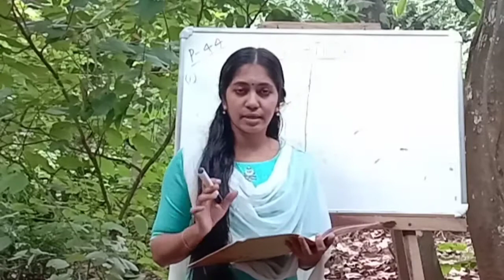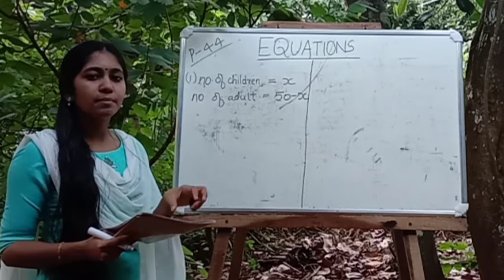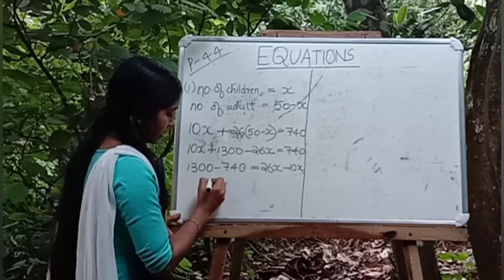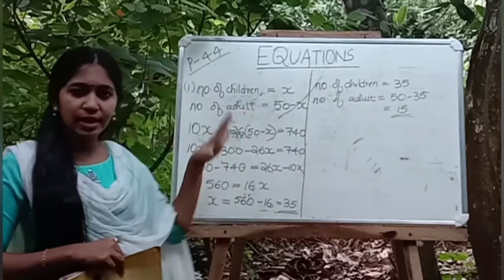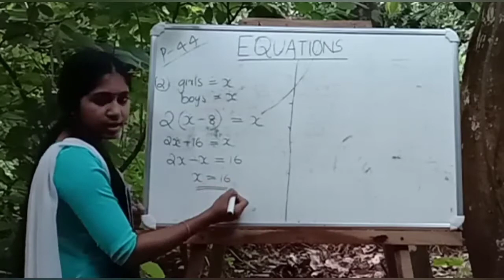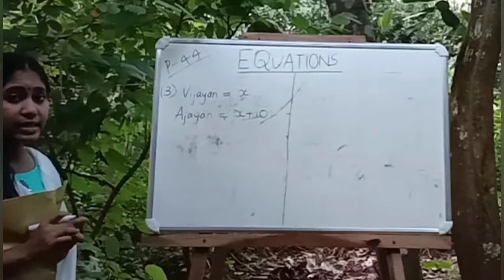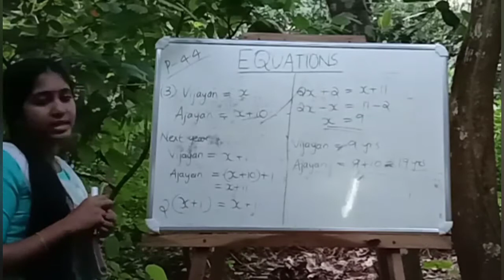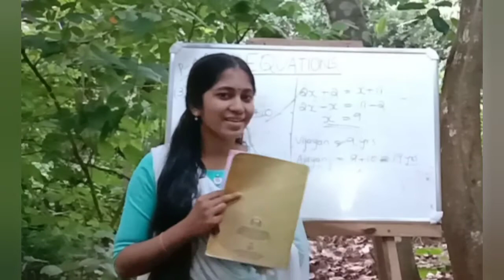standard 8 maths CHAPTER 2 EQUATIONS -PART 6